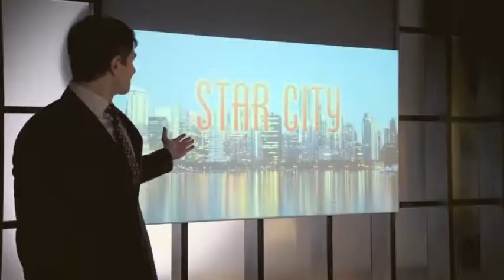Ray Palmer is Mr Selfridge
Making this made me finally give into the fact i like Ray Palmer... or am beginning to. He and Mr Selfridge are so alike, both big businessmen, both charismatic American idealists, both in shows that have been on hiatus forever...

Crossover Audio: ITV Mr Selfridge Trailer
Visual: Arrow